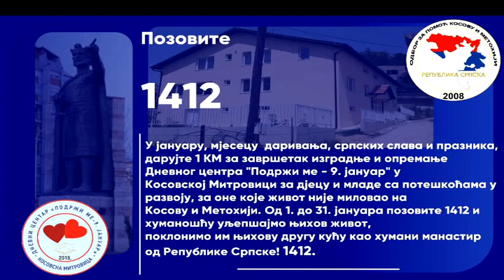Реублико Српска позови 1412 у јануару мјесецу слава, празника и даривања! Њима ће значити много!!!